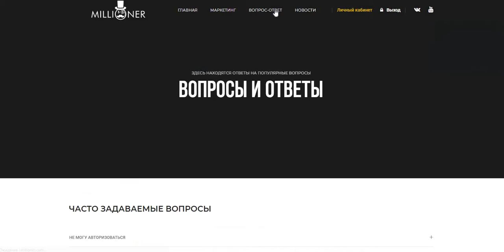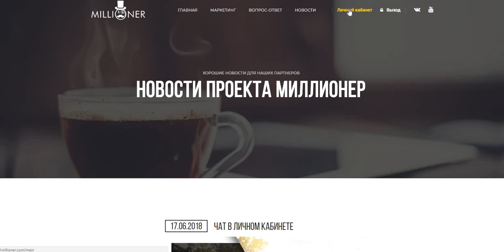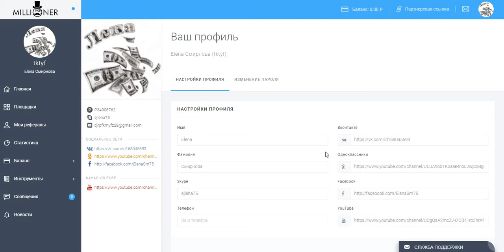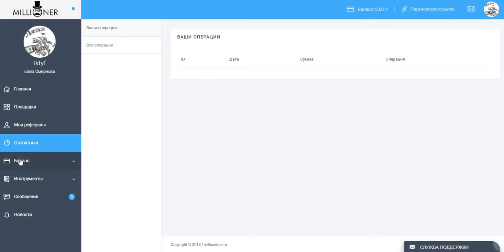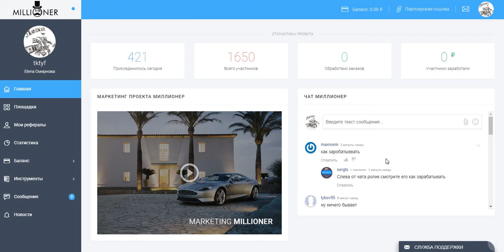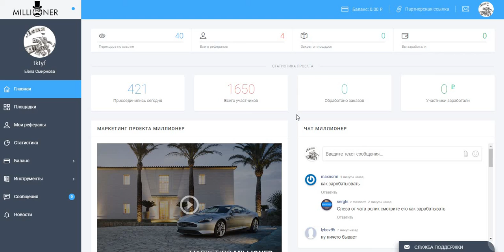Срочно всем! Пред старт! MILLIONER ! Живая очередь.Вход 100 руб.Старт 20.06.2018 в 18.00 по мск.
стучитесь с пометкой Миллионер добавлю в чат скайп.  ejleha75